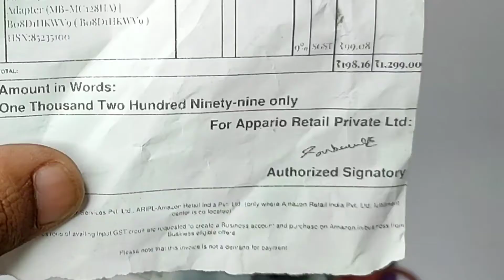Samsung 128 GB Micro SD Card Unboxing// Incredible Guruji